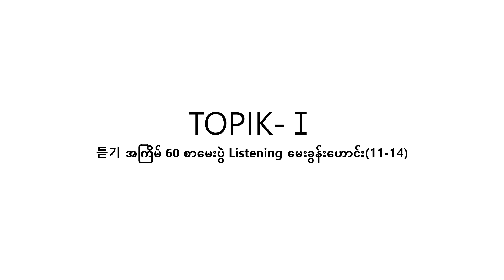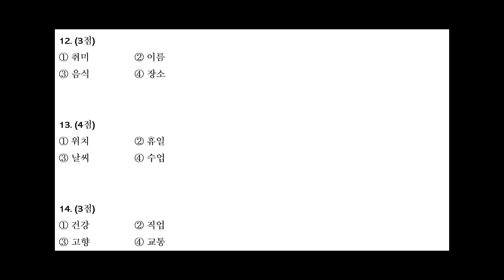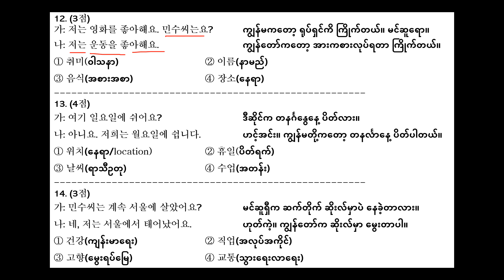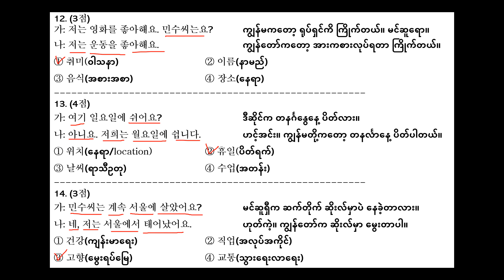[blog.ayeayeaung.me] "60ကြိမ်မြောက် Topik -1 listening မေးခွန်းဟာင်း နံပါတ် 11မှ 14အထိ"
"Topik -1 listening မေးခွန်း"  11~14 အထိ လေ့ကျင့်ကြည့်ရအောင်နော်။

မေးခွန်းဖိုင်နှင့် အဖြေဖိုင်များ လိုအပ်ပါက အောက်ပါလင့်ထဲမှာ ရှိပါတယ်။

download ဆွဲယူနိုင်ပါတယ်။